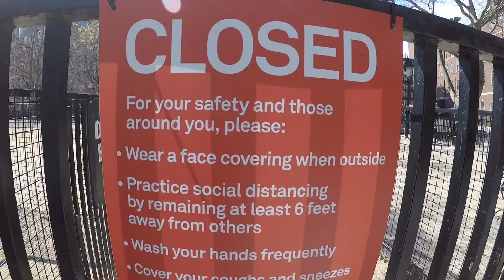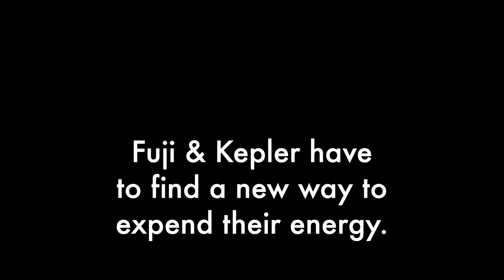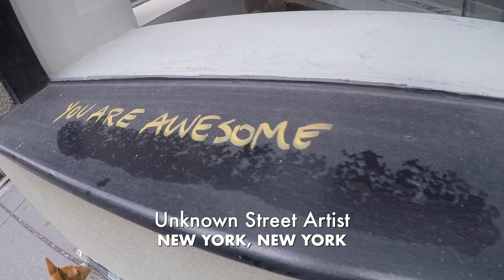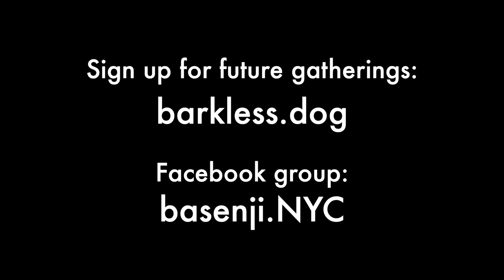Fuji & Kepler Explore Downtown - New York City Basenjis Walking - Early April 2020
When New York City parks dog runs were closed on 6 April 2020 due to the virus pandemic, Fuji and Kepler needed to find a new way to expend energy. They started a series of “snuffle walks” through SoHo and Greenwich Village. Fuji discovered a delicatable treat, a brussels sprout, by the Coco Pazzo restaurant on Prince Street.

Join Us!